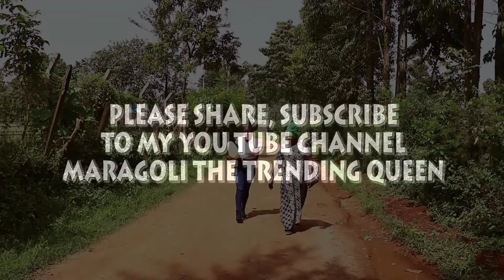MWANAUME AKIOLEWA NI MASAIBU.(mwanaume kukaliwa na mke)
HII NIFILAMU INAYO ONYESHA MATESO WANAUME  HUPITIA WAKATI wanaishi na wake zao ilihali wanawategemea zaidi.Kiundani mwanamke akiwa na pesa kumzidi mumewe madharau huzidi na kukosewa heshima  mbele yawatu wake.(Heshimu mume wako)